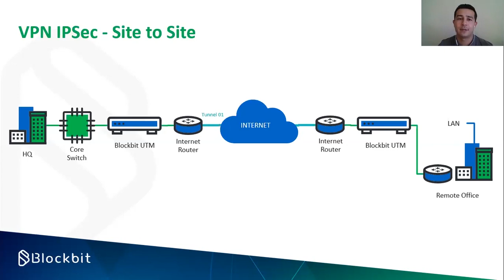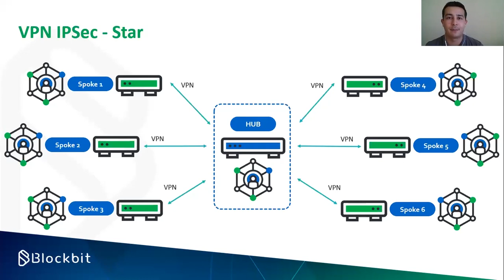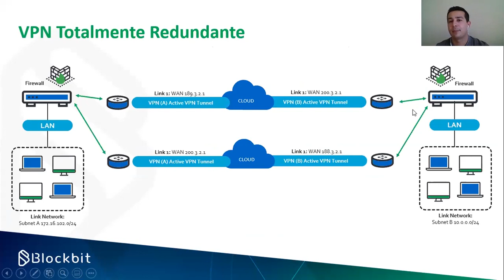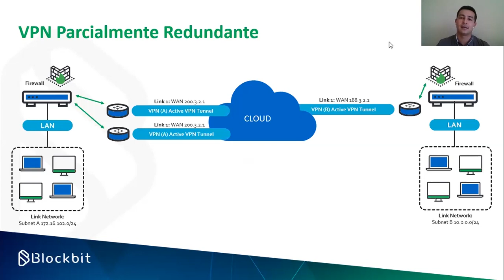Tipos de VPN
Neste vídeo, você entenderá os tipos de VPN e qual é melhor para a sua empresa. A VPN é uma rede privada virtual que permite aos usuários enviar e receber dados através de um tunnel criptografado. Isso mantém os dados seguros e protegidos dos olhos curiosos. As VPNs são divididas em três tipos: site-to-site, cliente-servidor e cliente-servidor descentralizado. Cada um tem suas próprias vantagens e desvantagens, que discutiremos neste vídeo. No final, você terá uma boa ideia do tipo de VPN que é ideal para a sua empresa. Assista o vídeo agora para saber mais!